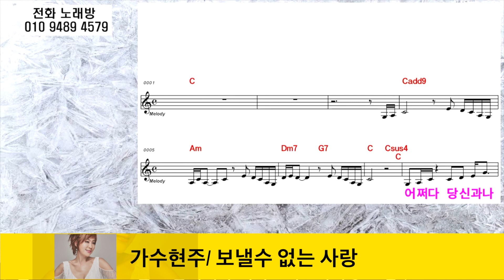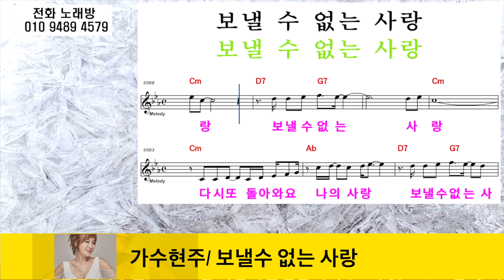보낼수없는사랑 - 야생마 가수현주 타이틀곡 - 노래하는 요리사 한석주TV 오프닝(23.8.21방송)